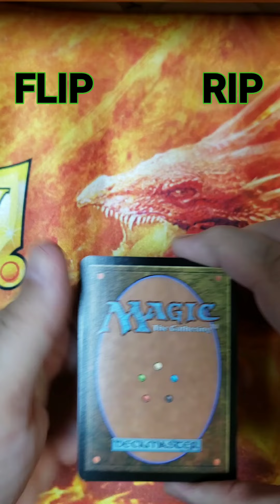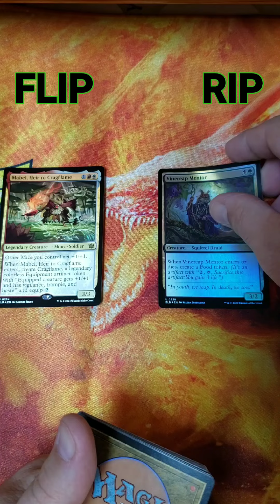Flip it or Rip it for those with Flip or Rip it Anxiety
The game everyone loves to hate or hates to love! I'm too chicken to do it for real.  No cards we wasted in the making of this video.
Check us out on FaceBook tiktok@gamemastersguild, and on instagram@gamemastersguild!
GameMasters Guild is located at:
743 Ashley Drive
Crestview, Fl, 32536